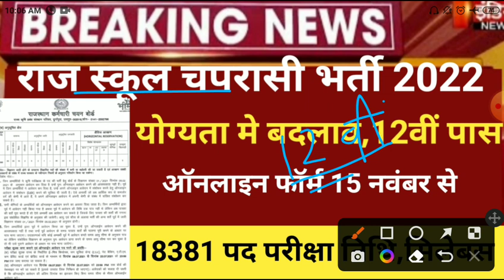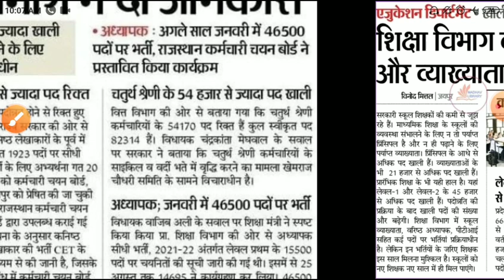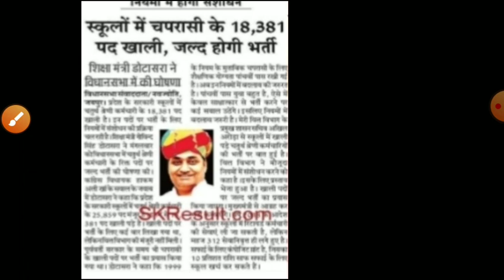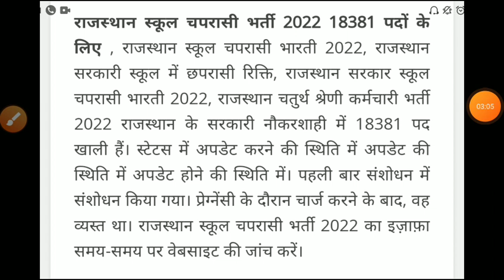राजस्थान स्कूल चपरासी भर्ती 2022/Rajasthan peon bharti/rajsthan chaprasi bharti2022/Raj.new vacancy